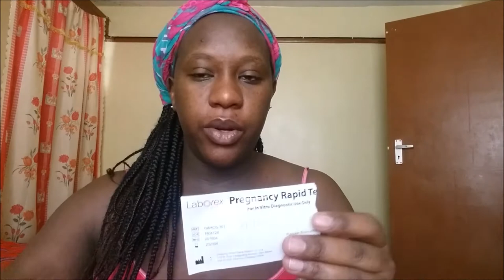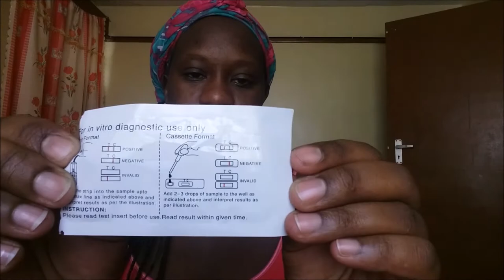FINDING OUT AM PREGNANT